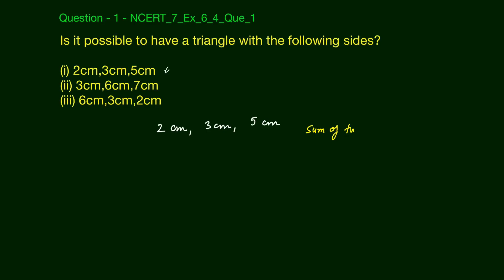The Triangle and it's Properties | Ex- 6.4 | Que #1 | Geometry | Class 7th NCERT Maths | Edusaral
Is it possible to have a triangle with the following sides?

(i) 2cm,3cm,5cm
(ii) 3cm,6cm,7cm
(iii) 6cm,3cm,2cm

Team Edusaral